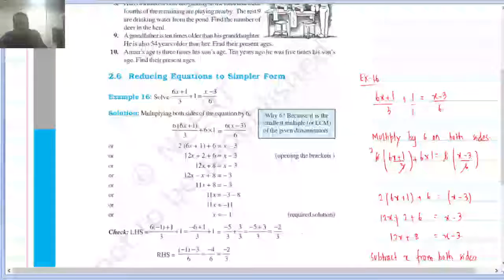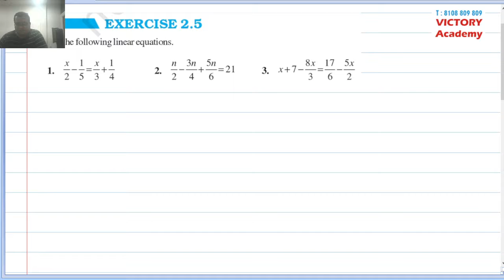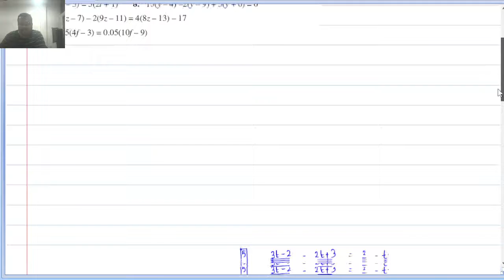Exercise 2.5 : Linear Equations (8th Std. NCERT Maths)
Exercise 2.5
8th Std. NCERT Maths